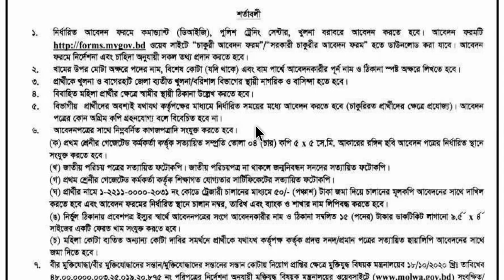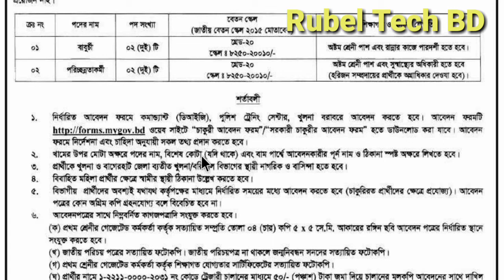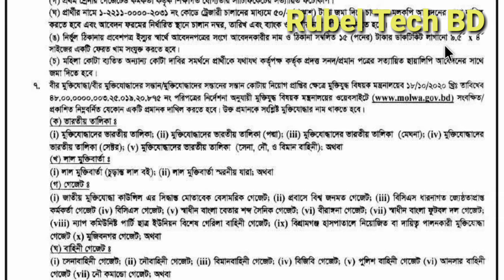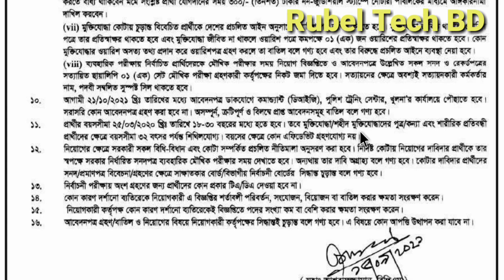বাংলাদেশ পুলিশ নতুন নিয়োগ বিজ্ঞপ্তি প্রকাশ ২০২১.Bangladesh police job circular 2021.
১,৪৪৯ পদে নির্বাচন কমিশন সচিবালয়ের অধীনে নিয়োগ বিজ্ঞপ্তি- ২০২১

৮৬০ পদে রিসোর্স ইন্টিগ্রেশন সেন্টার (রিক) NGO তে নিয়োগ বিজ্ঞপ্তি - ২০২১

🌍 ৩০০ টি পদে, পরিবার পরিকল্পনা নতুন অধিদপ্তর নিয়োগ বিজ্ঞপ্তি ২০২১,Family Planning Job 2021

🌍 ৫৫০টি পদে পরিবার পরিকল্পনা নতুন অধিদপ্তর নিয়োগ বিজ্ঞপ্তি ২০২১,Family Planning Job 2021